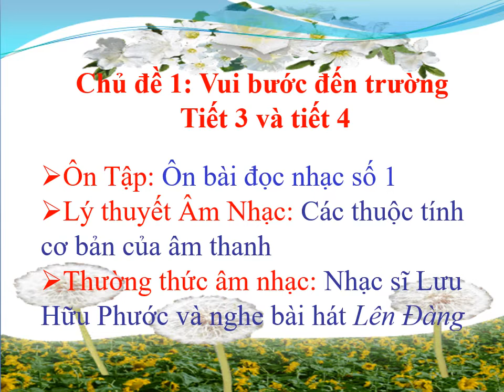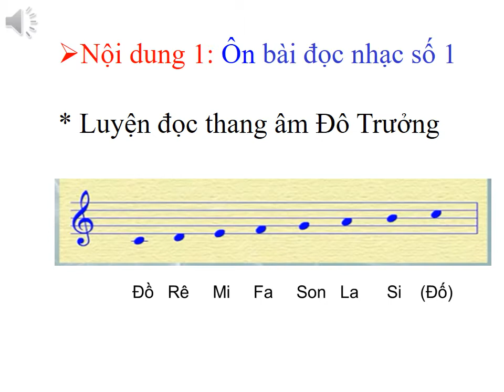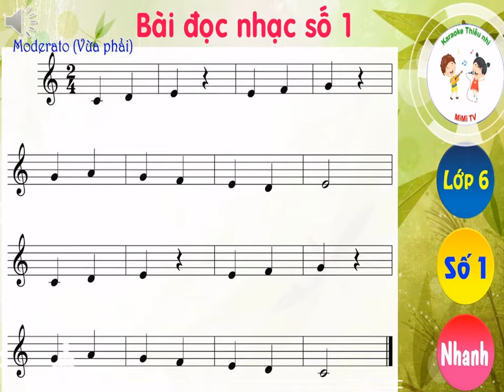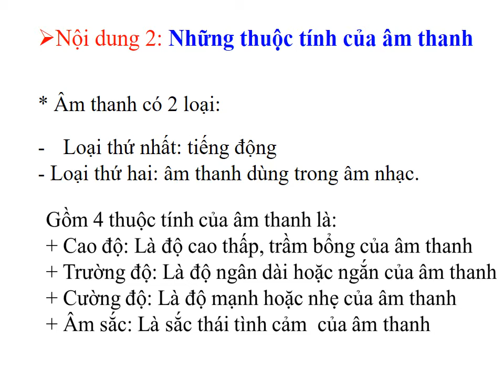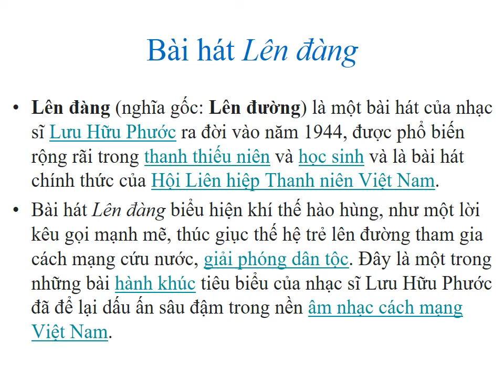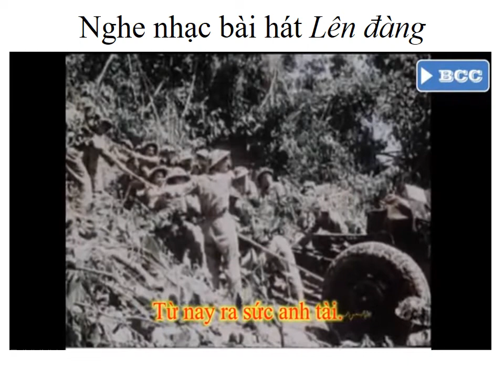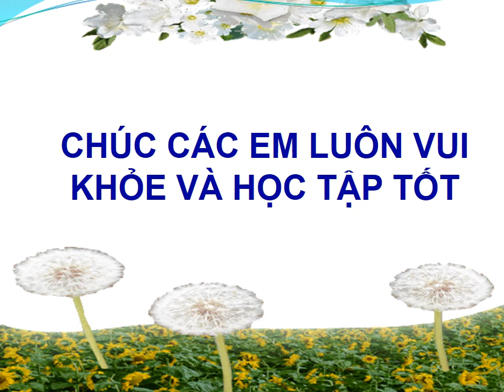'TIET 3 và 4 AM NHAC 6 GV TRẦN THỊ NGA'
Ôn đọc nhạc số 1 - Những thuộc tính của âm thanh - Nhạc sĩ Lưu Hữu Phước và bài hát Lên đàng